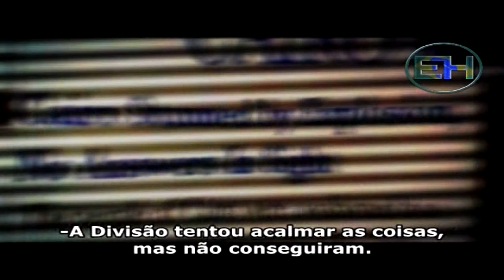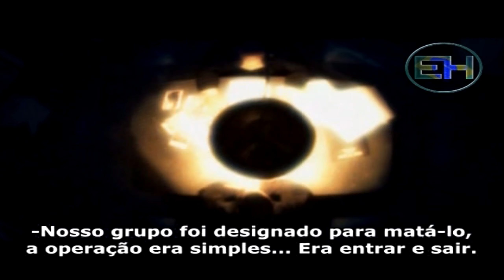[PS2] - Black - [Missão 5 - Tivliz Asylum - Hard] - Legendado em Português - 60 Fps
Black é um jogo de tiro em primeira pessoa. Os jogadores só podem carregar duas armas de cada vez; com isso, é necessário estratégia ao escolher as armas, com as armas tendo diferentes características. O jogador pode carregar granadas, que podem ser jogadas sem trocar de arma. Minas terrestres e granadas podem ser detonadas prematuramente ao atirar nelas. Essa é uma tática particularmente útil, pois os inimigos fogem de granadas e escapam de sua explosão. É interessante notar que jogar uma granada ou disparar um míssil em uma pequena construção com janelas vai destruir completamente o interior e jogar seus ocupantes para fora pelas janelas, não importando sua posição e a distância da explosão.
O jogo é baseado em sub-missões e Missões, com cada missão sendo separada por uma live action. Em dificuldades maiores, há mais objetivos que devem ser completados antes do jogador poder progredir. Esses objetivos extras envolvem coletar vários documentos de informação, blue prints, ou destruir partes do ambiente. Esses são todos indicados com a mira em cruz mudando de cor quando o jogador aponta para um objeto relevante.
O game dispõe de um total de oito missões, sendo a primeira muito curta e que se apresenta praticamente como um mero tutorial sobre os comandos - servindo então, de um breve aquecimento para as sete longas seguintes. Os cenários são variados: florestas, cemitérios, fábricas e outros espaços transparecem uma excelente ambientação ao jogo que, com o apoio de um poderoso som e jogabilidade otimizada, torna Black um ícone dos tiros em primeira pessoa.